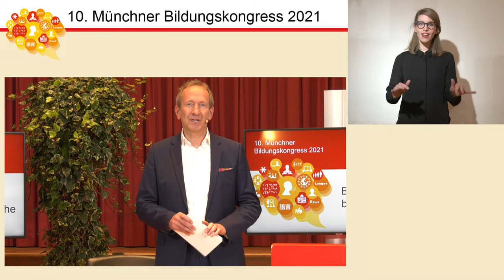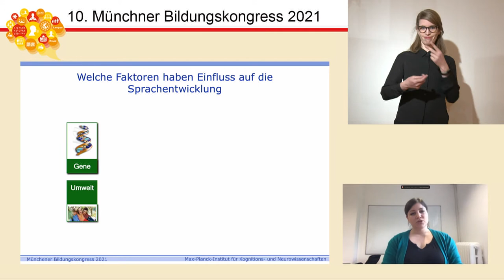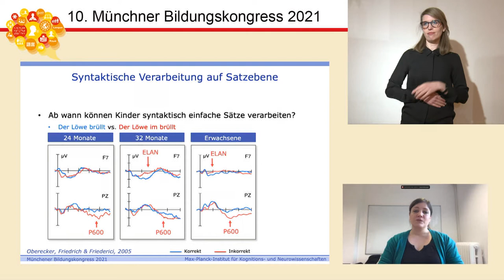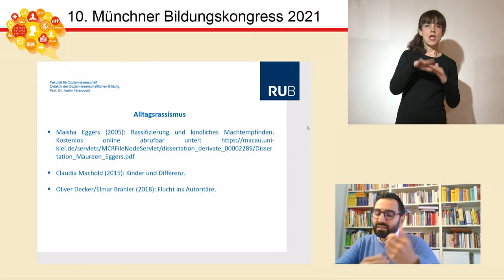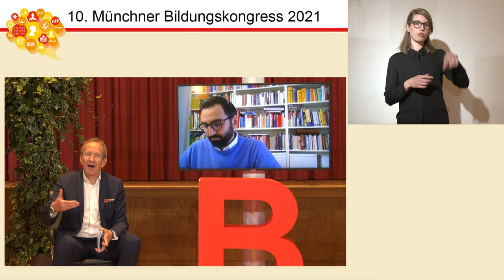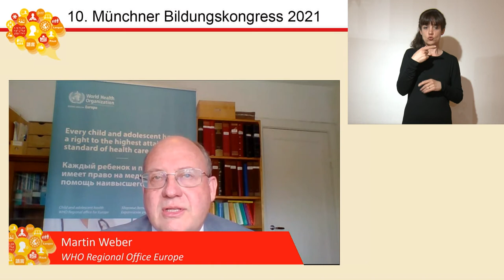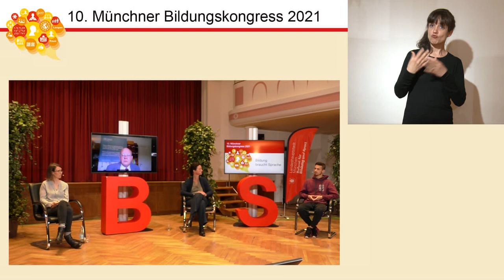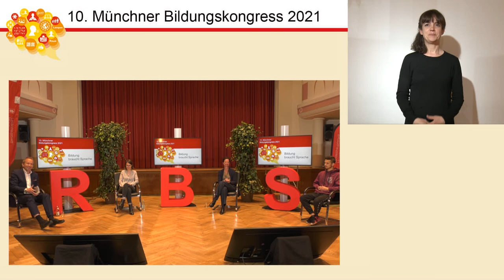Bildungskongress 2021 - Bildung braucht Sprache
Münchner Bildungskongress 2021
Bildung braucht Sprache

6. Mai 2021
9:00 bis 17:00 Uhr
Digitaler Kongress

Mit:
Bürgermeisterin Verena Dietl; Stadtschulrat Florian Kraus

Referent*innen / Keynotes:
Prof. Dr. rer. nat. Gesa Schaadt, Prof. Dr. Karim Fereidooni

Podiumsgäste:
Prof. Dr. Marcus Hasselhorn, Martin Weber, Caroline Veith, Heike Stark, Albara Chayah

Schlussworte: Mathias Marschall

Moderation: Tilmann Schöberl